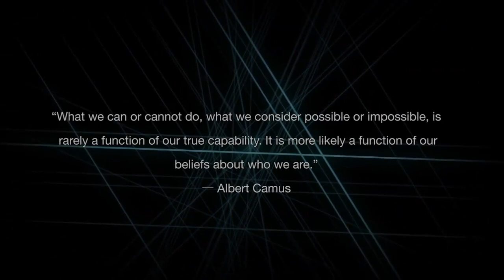العقل زينة - الحقيقة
سلسلة حلقات قصيرة لا تتجاوز الثلاث دقائق تقديم
Sa'ed Al-Duzdar